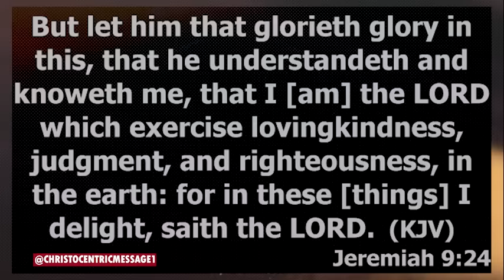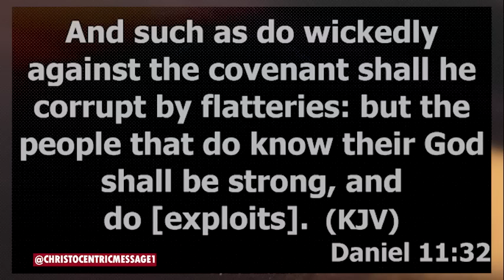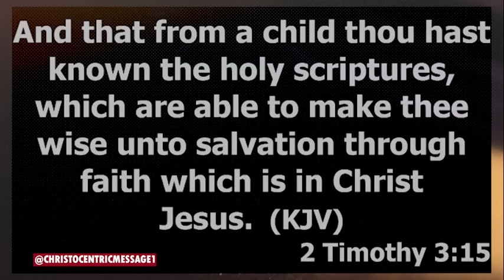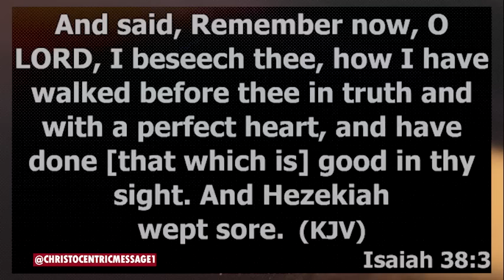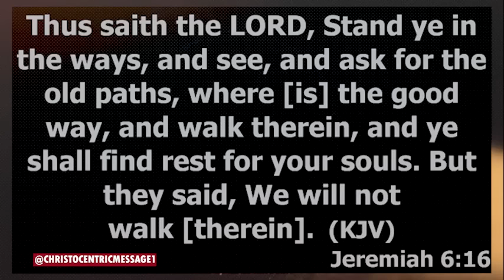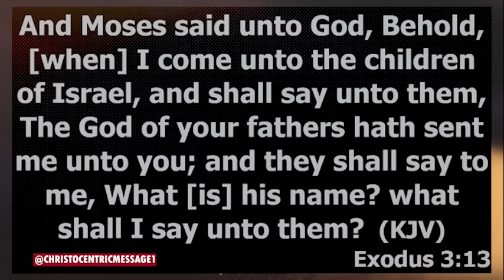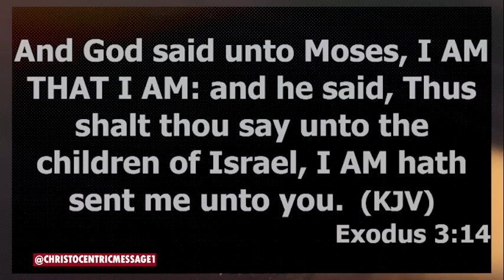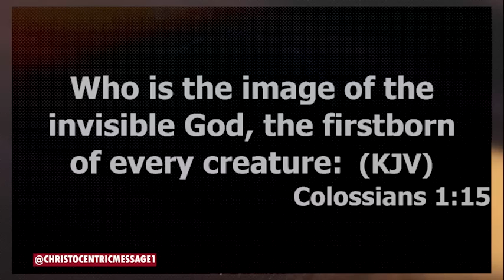Understanding Passion for God and How to Get It Back - Apostle Joshua Selman